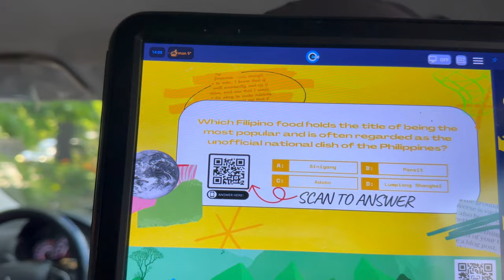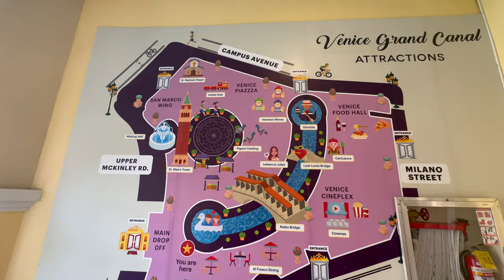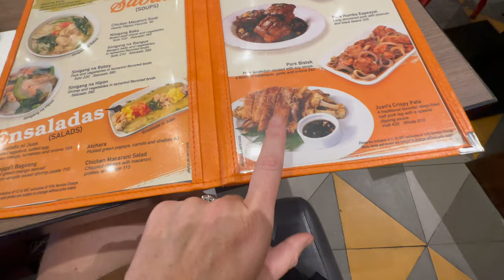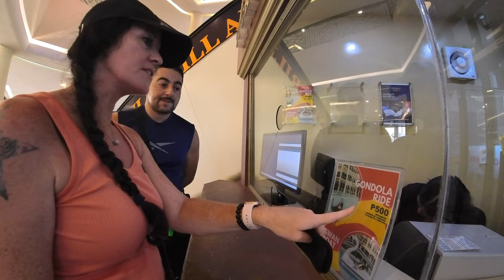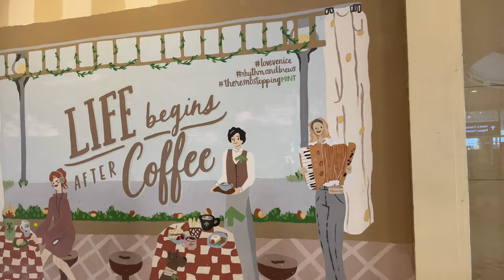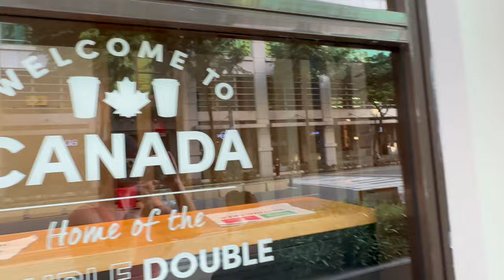The Grand Venice Mall in TAGUIG! 🇵🇭 Epic Gondola Ride! INCREDIBLE First TASTES of MANILA! 4k vlog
Today we are in Bonifacio Global City (BGC) McKinley Hill in Taguig, Manila, Philippines. 🇵🇭 WE eat local dishes of TRADITIONAL DELICIOUS Filipino FOOD and go on a GONDOLA RIDE!?!  Is this the Philippines or ITALY?

We were surprised by the beauty in the Venice Grand Canal Mall and enjoyed the MUST TRY activity of the GONDOLA boat ride!  We also ATE our first REAL tastes of FILIPINO food! Our first tastes of  CRISPY PATA, EMBUDITO NATIN & GINISANG SAYOTE! Watch and enjoy our Filipino food reactions to the delicious dishes we tried at JUAN'S BISTRO and make sure to watch to find out what WE REALLY thought about the popular filipino dessert HALO HALO.

🎉HELP US GET TO 10K by liking and sharing this video with your friends and family that might find it of interest!

00:01 Exploring Bonifacio Global City (BGC) in Manila
02:14 Venice Grand Canal Mall, McKinley Hill, Manila
04:30 Juan's Bistro
07:00 first FILIPINO FOOD REACTION to CRISPY PATA, EMBUDITO NATIN & GINISANG SAYOTE
12:00 foreigners reaction to HALO HALO
19:00 buying tickets to the GONDOLA in the Grand Canal
22:50 Riding on the Gondola
28:45 Main piazza of mall
32:00 Tim Horton's BGC Manila
33:40 sunset Grab ride through Taguig